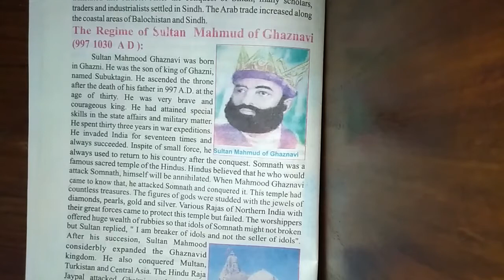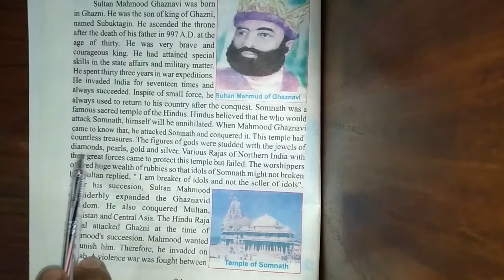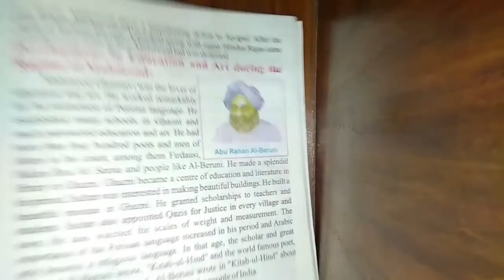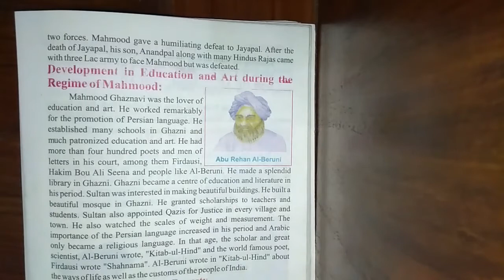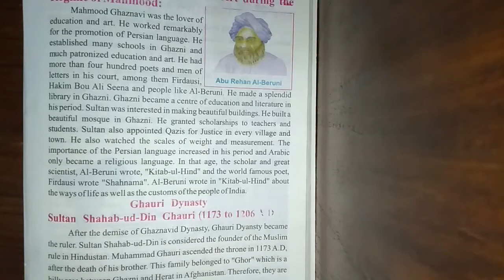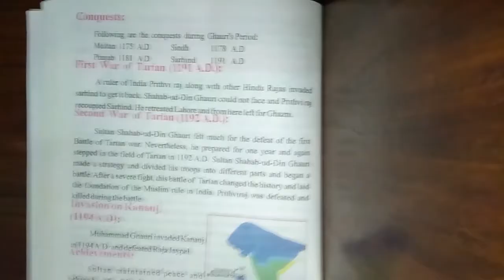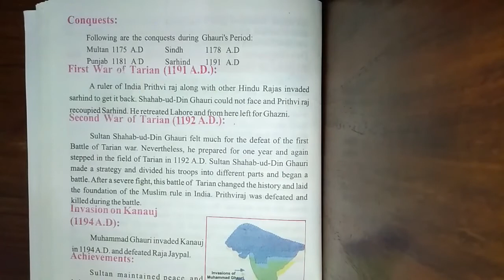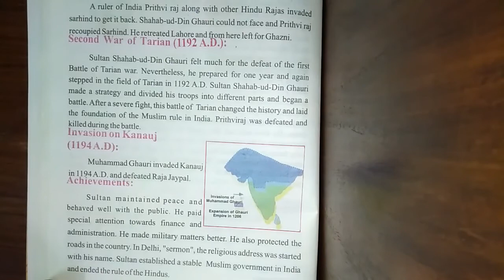History | Class 6 | Chapter#3 | Muslims in South Asia-I (Part-2)